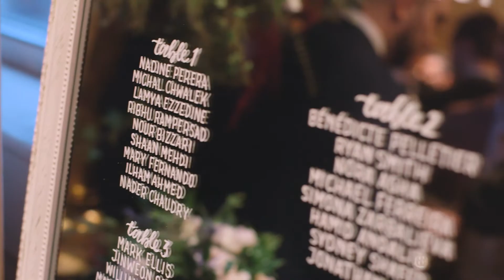Michael + Claude | Wedding Highlight Video from Pillar and Post Inn & Spa